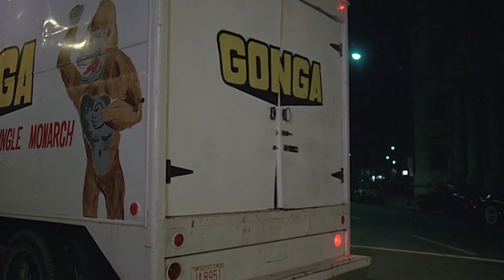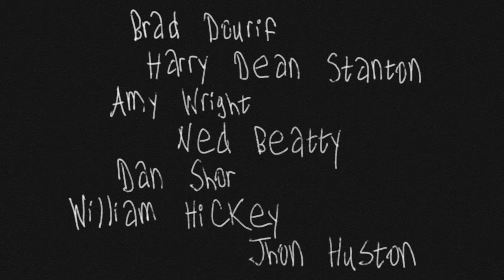Wise Blood (1979) ✝️ Fan Trailer 🙊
Wise Blood is a strange movie. It's not a "weird movie", but it's definitely a strange movie.

Brad Dourif thrives in that strangeness as Hazel Motes, a veteran aimlessly wandering the town of Taulkinham, Tennessee until he founds his own church in a fit of rage: The Church of Christ (Without Christ).

The newly self-ordained Hazel proceeds to run-in with other street evangelists, their daughters, prostitutes, cab drivers, truck drivers, auto mechanics, chimpanzees, gorillas, false idols and lost prophets.

Excellent supporting cast includes Harry Dean Stanton (Repo Man), Ned Beatty (Network), Amy Wright (Synecdoche, New York), Dan Shor (Bill & Ted’s Excellent Adventure), and William Hickey (National Lampoon’s Christmas Vacation).

Directed by John Huston (his 33rd film!) and based on the book by Flannery O’Connor (her first book!), it’s a bit slow and meandering but it stuck with me and I’ve grown to appreciate it more with each viewing. Kind of a drama, kind of a satire, kind of a black comedy. It's hard to categorize, but Brad Dourif’s dynamic performance alone makes it worth a watch. He should have been nominated for an Academy Award for this. Honestly, he should have won one (sorry Jon Voight (I never saw Coming Home (adding it to the list now))).

Music used for this trailer is “Clap Hands” by Tom Waits, from the album “Rain Dogs”.
(used without permission)